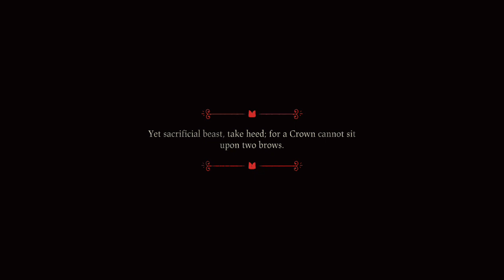Im so ready to start a cult. the cult of the lamb